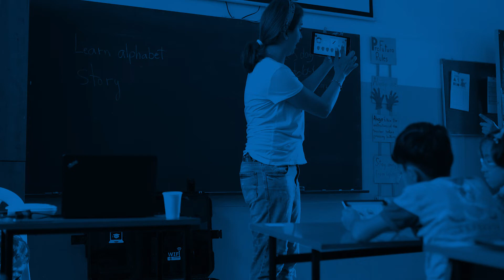PREVIEW 1 - T4T: Innovative teacher professional development (TPD) facilitated through technology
How to implement effective teacher professional development (TPD) at scale? A 3-video series will show how practitioners from different regions of the world are leveraging the unique affordances of technology to provide transformative professional development to teachers.

This is a preview of the video featuring innovative practitioners leveraging technology to support and improve teachers’ adoption of effective teaching and learning practices.